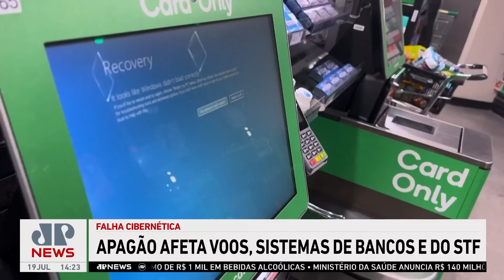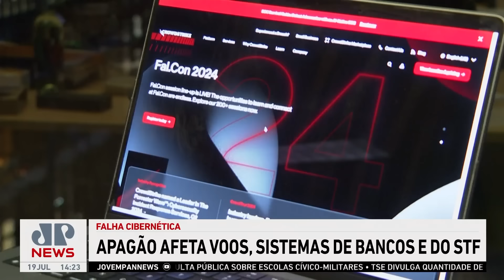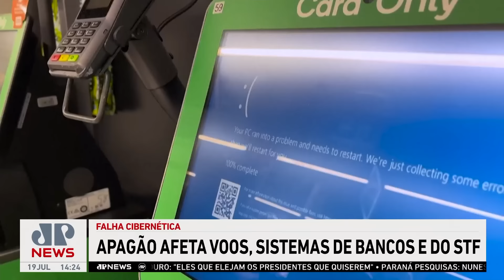Apagão mundial afeta voos, sistemas de bancos e do STF | LINHA DE FRENTE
Um apagão cibernético nesta sexta-feira (19) causou transtornos em aeroportos, serviços bancários e até em sistemas de saúde em várias partes do planeta. Passageiros de alguns aeroportos relataram que o check-in estava sendo feito de forma manual, o que gerou atrasos nos voos. O problema atingiu também o sistema financeiro, afetando bolsas de valores em todo o mundo e operações de câmbio. As plataformas digitais de bancos estavam instáveis e chegaram a ficar indisponíveis para os clientes. Até o Supremo Tribunal Federal informou que teve sistemas atingidos pelo apagão.